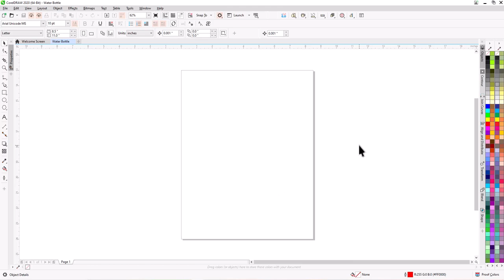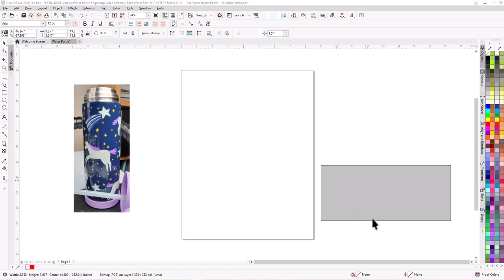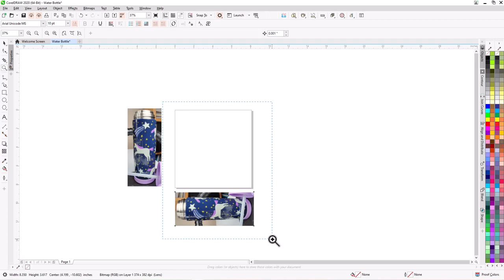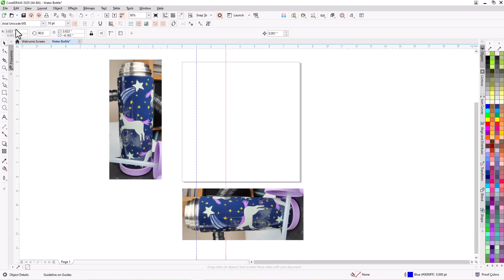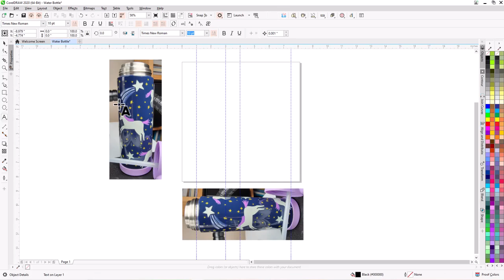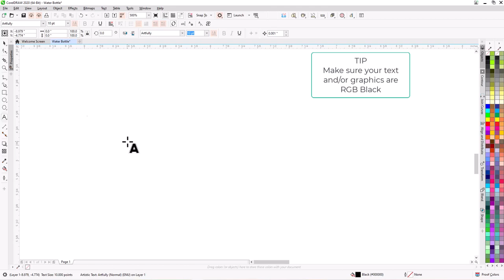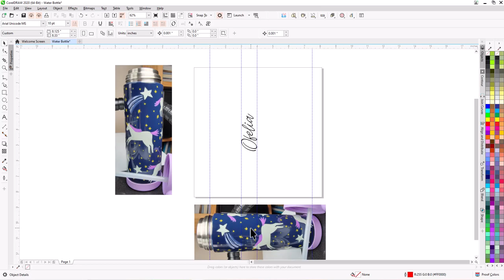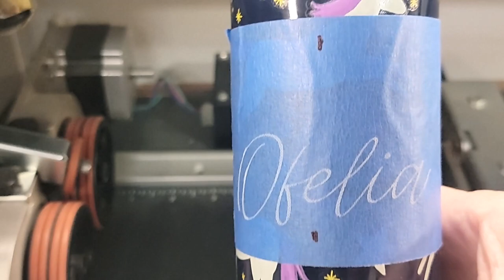POTTERY BARN KIDS - 17oz Water Bottle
In this video we’ll walk you through:

1)  Setting up a CorelDraw page to match your water bottle dimensions
2)  Alligning the name on the bottle

TIMESTAMPS
0:00 Intro
0:12 Start a new document
0:49 Set up page to match your water bottle
3:31 Set up Guide Lines to delineate where the name will fit
5:36 Type in the name and size it
6:37 Put the name where you want it on the bottle
7:49 Blue Painters Tape Tip
8:48 Engraving the bottle
10:08 Example water bottles engraved with names

Our channel is about Laser Engraving using CorelDraw for a design program. We cover lots of cool stuff such as How to use CorelDraw, Laser Engraving ALMOST anything, and How to design and Laser Engrave objects with a Fiber Laser and a CO2 Laser.